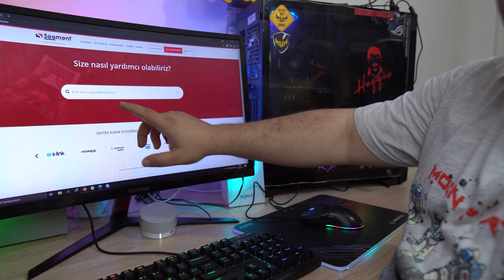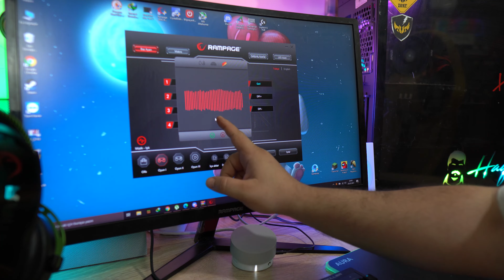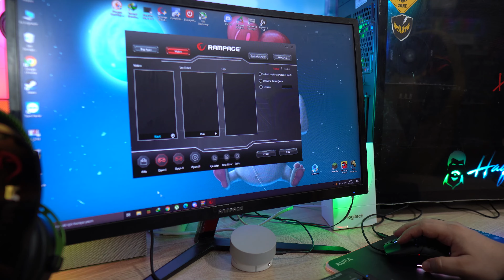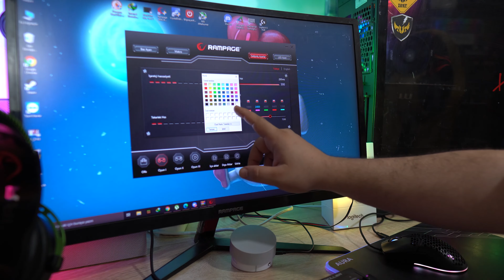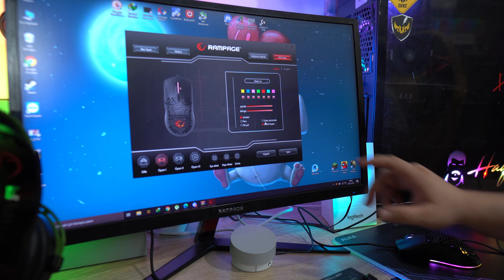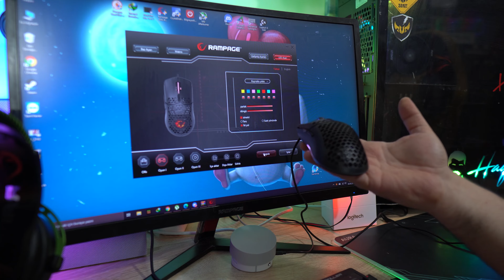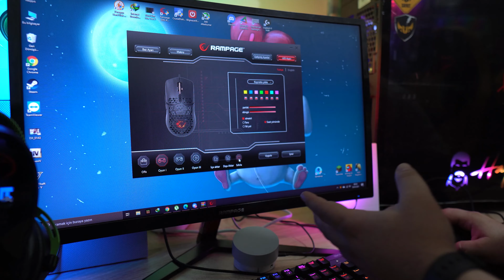ÇEKİLİŞ - EFSANE MOUSE SMX-R77 X- TİTAN - Delikli RGB 65GR (Drag Click) Mouse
Sevebileceğiniz videolarıma aşağıdaki listeden ulaşabilirsiniz:👇

➤ Babamı HaQQuS'a götürdüm 1700 diye girdik 2700'e PC topladık.
➤Bakkalda Çalışıp 5700₺ Yayıncı PC Topladı. Bir Emekçinin Hayali.
➤ Oğluna 17 BİN TL EBA PC Alan Baba - Baba Parası 2
➤Adana'ya Gidip Takipcime PC Topladım - 2500₺ Düşük Bütçeli Apu Toplama:
➤ İnşaatta Çalışıp Pc Topladı. Vatan Bilgisayar'dan 5500 TL Full Set Dizdik:
➤ ENES BATUR 20.000 TL Bağış attı Hemen Pc topladı - Hayal mi? Gerçek mi?
➤ Baba Parası İle 7400 TL RTX PC Toplama - Efsane ROBOT Kasa (ÇEKİLİŞ)

Selamlar ben Hakan. Kanalımızda Toplama Bilgisayar Videoları - Bilgisayar Ekipmanları Ve Teknolojik ürün incelemeleri yapıyorum. yardım videoları oyun gaming , eğlence , Pc challenge , PC komedi, PC vlog , PC montaj , PC tepki ve benzeri bir sürü  video paylaşıyorum. Takipçilerimizin kasalarını topladığım videolar yapıp, Pc Toplama KonusundaYardıma ihtiyacı olanlara Sistem tavsiyeleri veriyorum. Ve Sizide her gün dahada büyüyen bu ailenin bir parçası olmaya davet ediyorum.

Bir sonraki videomuzda görüşmek üzere, kendinize iyi bakın hoşça kalın!